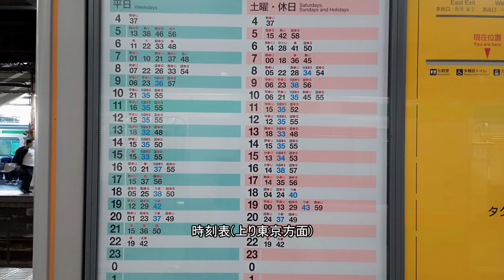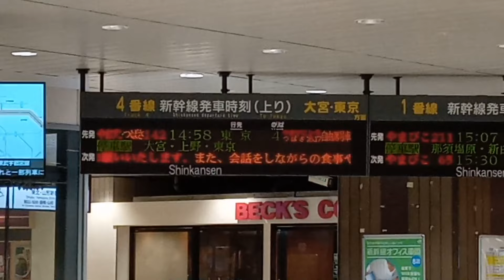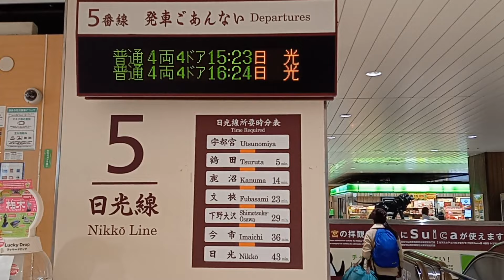宇都宮駅 - 駅の様子 2021年12月 LRT開業前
宇都宮駅の駅前広場、駅構内と列車発着の様子です。

◆宇都宮駅
JR宇都宮線（東北本線）、日光線、烏山線と東北新幹線が乗り入れる。
西へ1.5㎞離れたところに東武宇都宮駅がある。
県庁や市役所などは東武宇都宮駅のほうが近く、
JR宇都宮駅はやや街はずれに位置している。
2023年度にはLRT（宇都宮ライトライン）が開業予定。

◆栃木県宇都宮市
県庁所在地。人口51万人。北関東最大の都市。